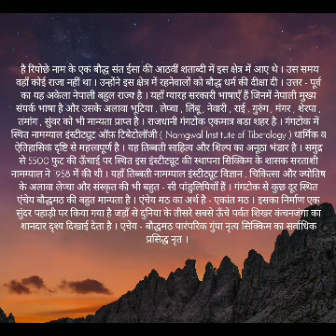Kanaklata Jha Advitya purvottar Bharat Part 4 Class 7